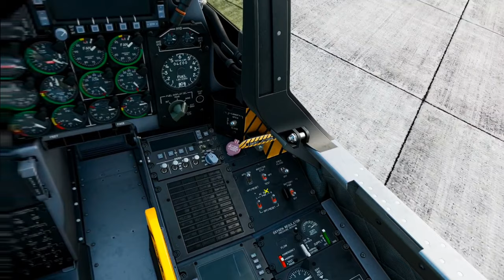A-10 Mavericks on a Forward Operating Base (FOB) | DCS VR | Quest 3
another sortie on the @LongShotChannel  public server.

The SA-11 site and a FOB near Beslan have to be taken out so a C-130 can land and deliver a Patriot SAM site.  This is stage 2 of a 3 stage mission that plays out on the server real-time.

I got 6 mavs off, and a few APKQWRS laser rockets, but a single launcher remained and getting too close to the FOB got the SHORAD AAA to shred me -  a left engine fire and emergency landing.

 Come join us anytime:

Server-IP / Port
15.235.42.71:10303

Chapters:
01:05 Shots
01:25 SHORAD shreds me
07:02 RTB
09:49 Landing and Longshot fires on SA-5